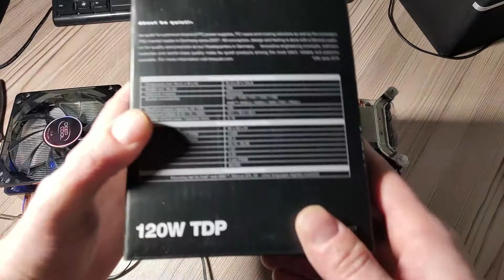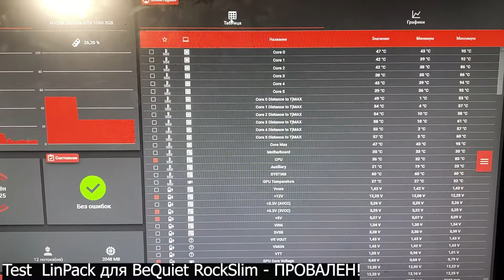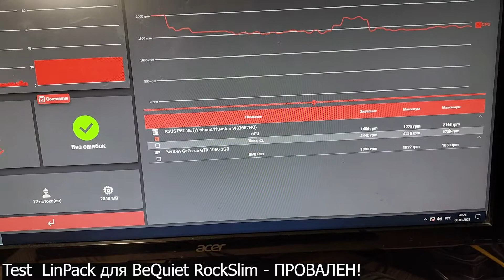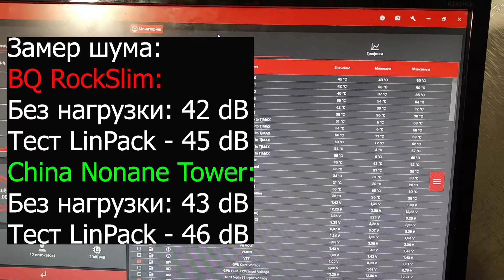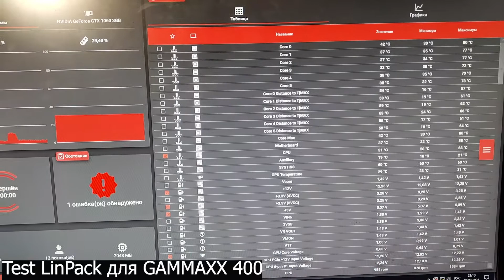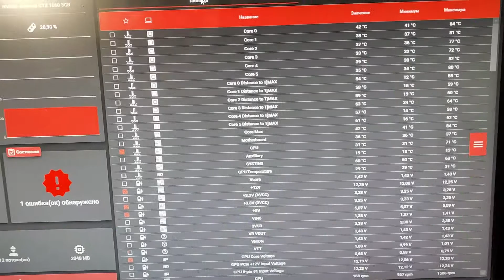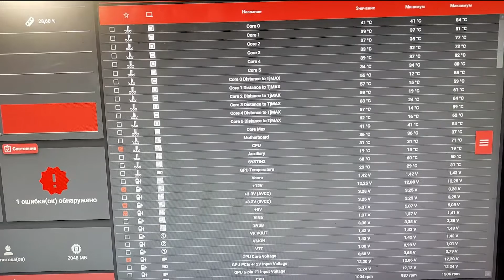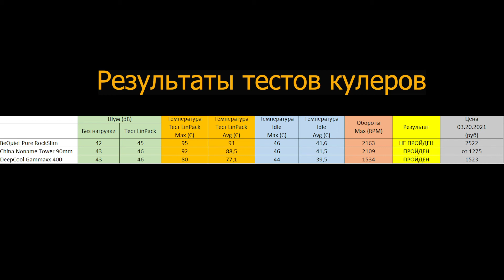Сравнительный тест кулеров BeQuiet! Pure RockSlim, DeepCool Gammaxx 400, China Noname Tower 90mm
Тест LinPack проводился в программе OCCT.

Заявленное производителем Max TDP:
DeepCool Gammaxx 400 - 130 Вт,
BeQuiet! Pure RockSlim - 120 Вт
China Noname Tower 90mm - 120 Вт

+ Сравнение термопаст arctic cooling mx-4 и Snowman MTG-5